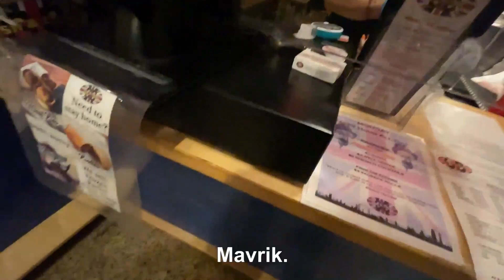My Favorite Truck Camping Upgrade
My Back thanks me, and I thank you. my new topper is bad ace. let me know if you have something similar in mind for your dream truck camping setup.